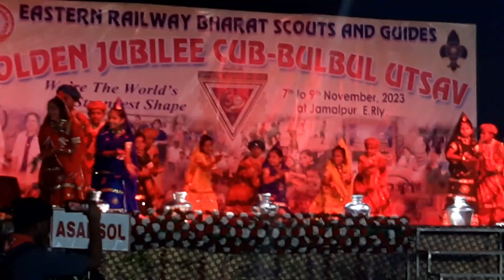50yrs Golden Jubilee Cub Bulbul Utsav | BS&G | WOSM | Jamalpur | Dil Dosti India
50yrs Golden Jubilee Cub Bulbul Utsav | BS&G | WOSM | Jamalpur | Dil Dosti India

The Bharat Scouts &Guides
 Eastern Railway
______ Jamalpur_____